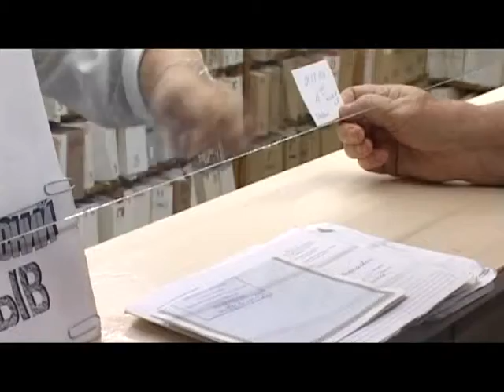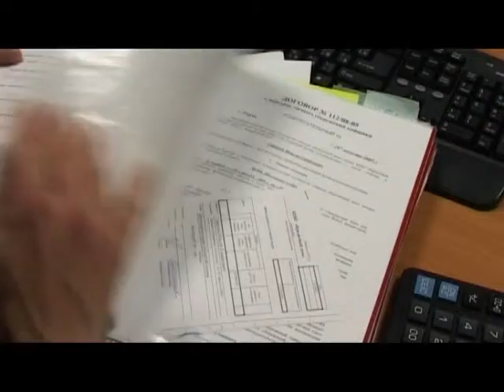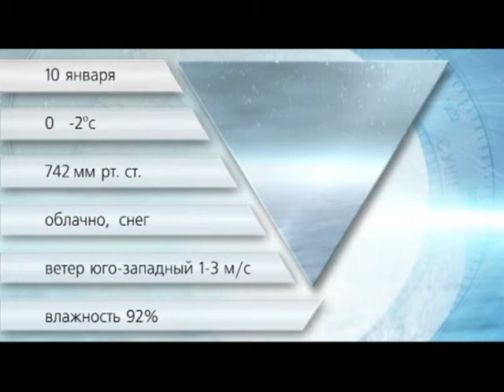Вечерний вестник 09 01